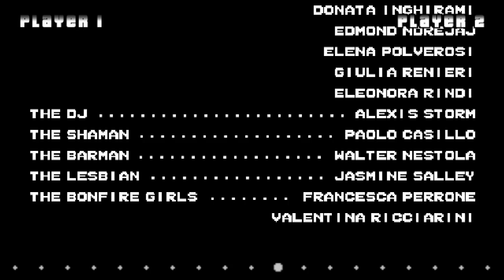Alexis Storm - From A to Z Official Video(HD)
Music video by Alexis Storm performing From A to Z
2012 Sostanze Records

Actress: Gaia Mochi
Written and directed by Andrea Rapallini
Director of photography, film editor and visual fx editor: Davide Castagnetti
Camera operator: Alessandro Bartoletti

sostanzerecords[at]sostanze.it